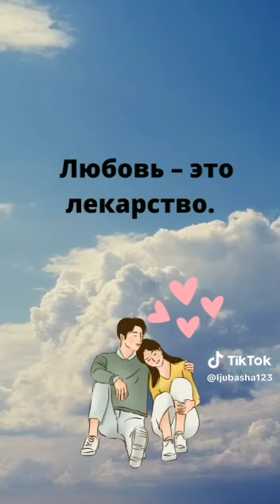spiritual development this medicine music 😇😇😇 духовное развитие это лекарство музыка